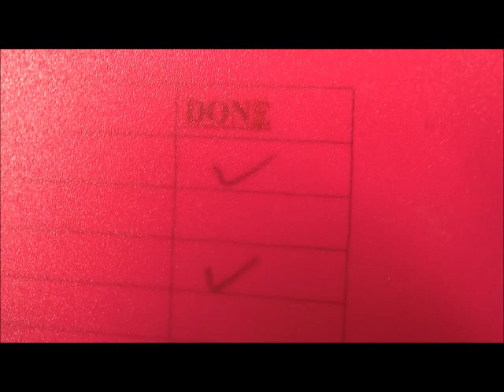Metaphor / Match Cutting Lecture